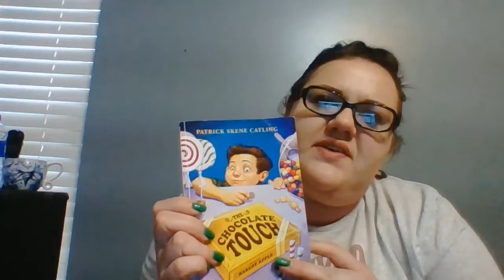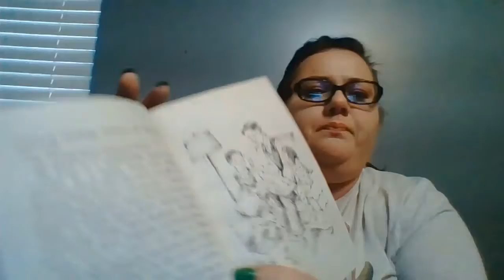The Chocolate Touch Read Aloud Chapter 1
The Chocolate Touch by Patrick Skene Catling and pictures by Margot Apple